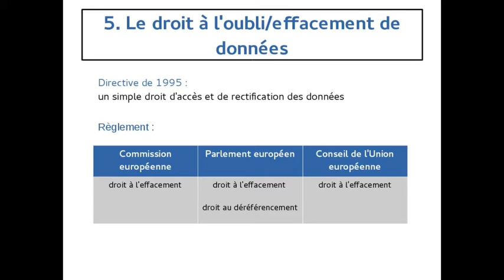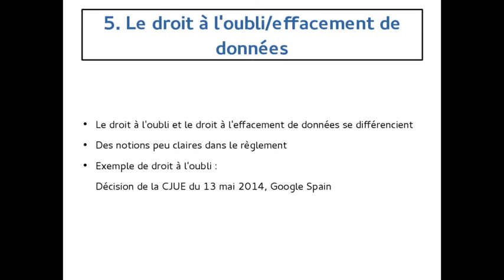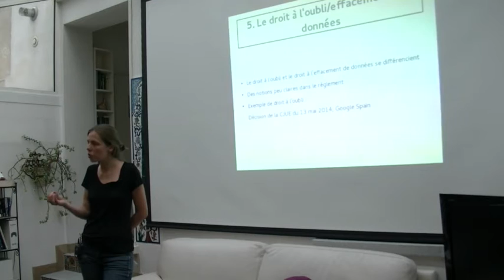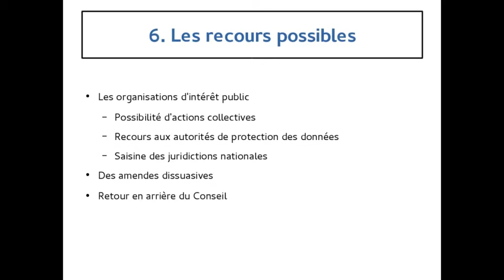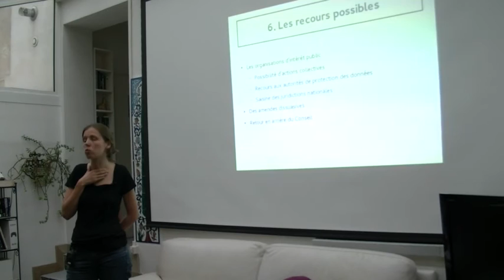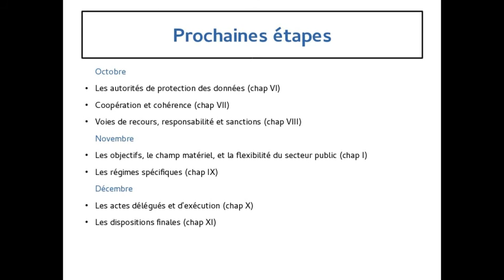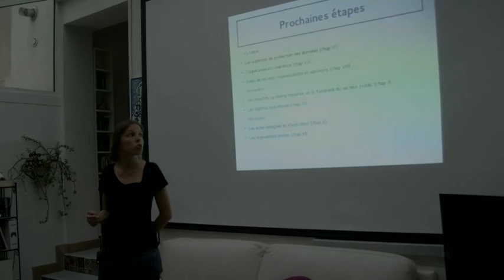QuadrAtelier DataProtection #3 [2015]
QuadrAtelier sur la réforme du règlement général sur la protection des données.